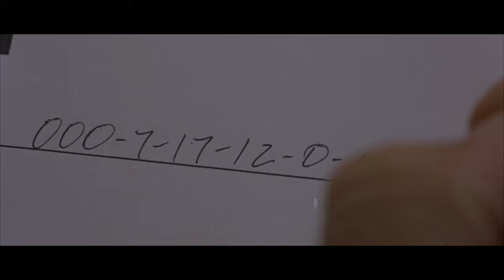Himanshu (Heems) - Jason Bourne - The Bourne Identity (Movie Music Videos)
Every song should tell a story. Just a fan of both Film & Music. So Here's a Mashup of Himanshu (Heems) - Nehru Jackets (2012) & The Bourne Identity (2002).